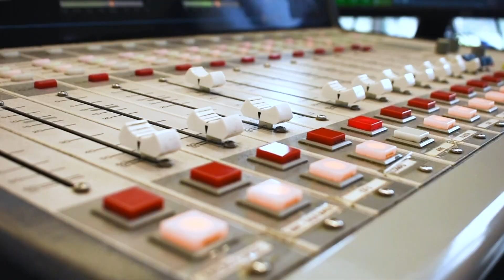Fm Mundo 98.1, la radio de las noticias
La radio de las noticias y los programas de entretenimiento que más te gustan.

Por 98.1 en Quito y fmmundo.com